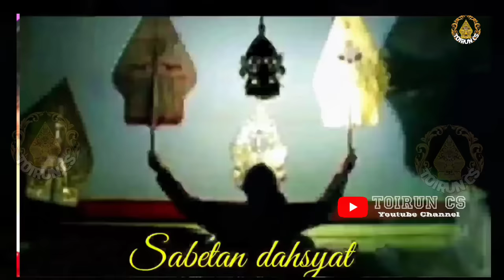NGEDERRR_ONTOSENO NGAMUK KI SENO NUGROHO